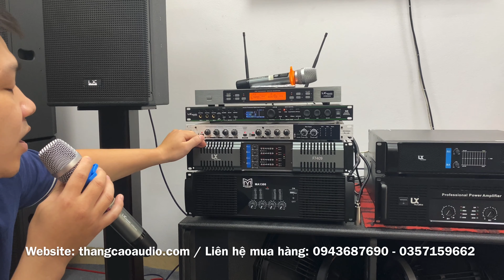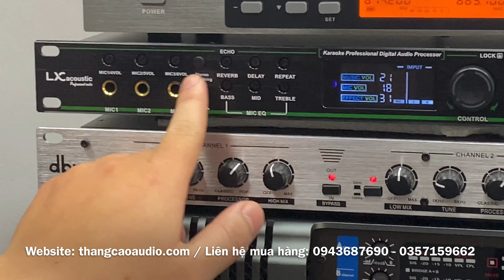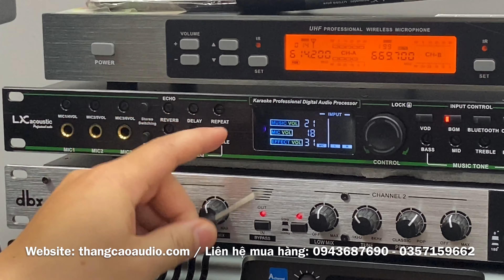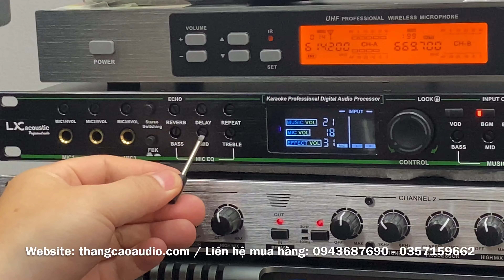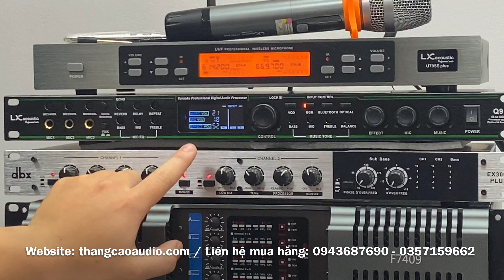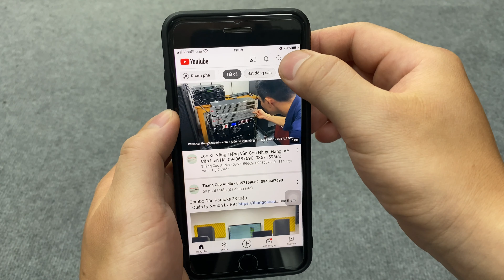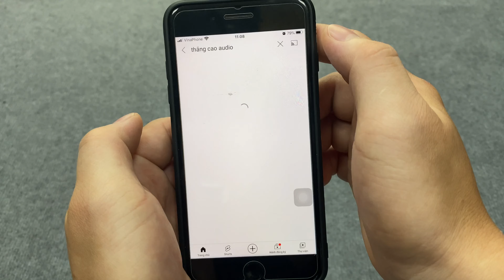Combo Karaoke: 12 triệu Các bác Tham Khảo (Đẩy F7409,Vang Cơ Q9 và Nâng Tiếng EX3000 )